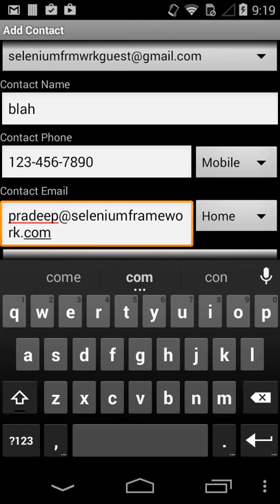CI for mobile apps Sample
This is a sample recorded android video when running a CI job